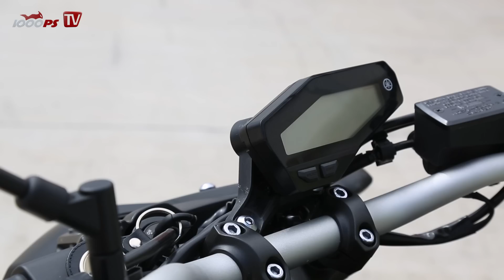Yamaha MT-09 | Naked Bike Test Rennstrecke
Vauli, NastyNils und die deutsche Rennfahrerin Stefanie Menzel testen die aktuelle 2016er Yamaha MT-09 am Pannoniaring in Ungarn.